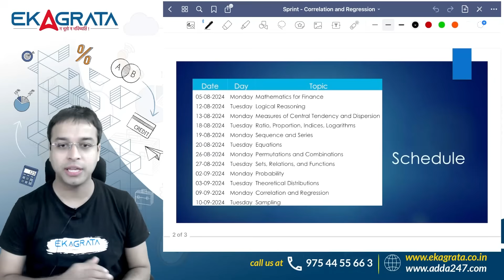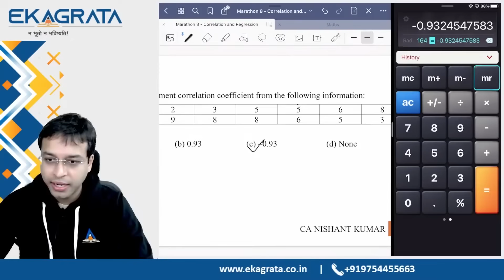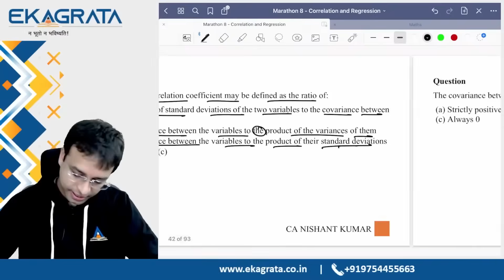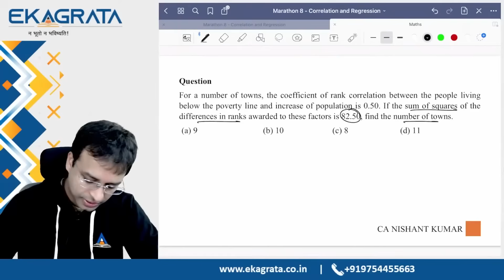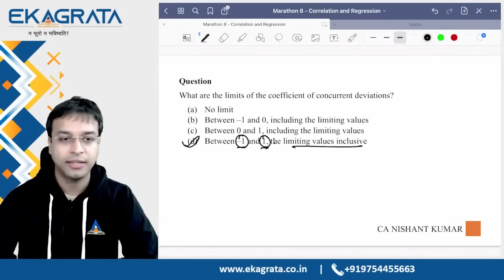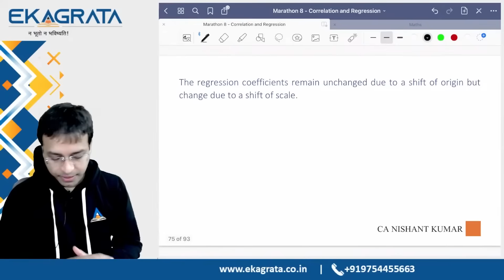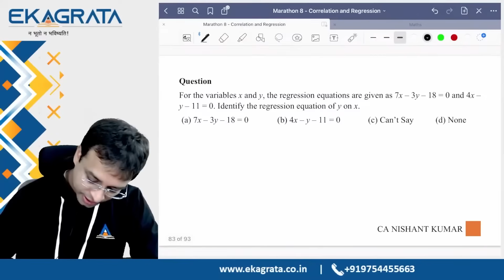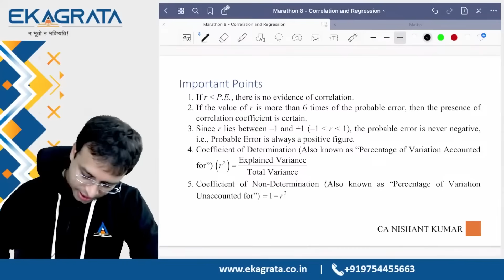CA Foundation Maths: Correlation and Regression | Sprint 11 By CA Nishant Kumar Sir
⚡In this video on "Correlation and Regression for CA Foundation 2025 Maths," CA Nishant Kumar Sir, one of our top faculty at Adda247 Ekagrata CA, will guide you through the essential concepts of correlation and regression.

📚These topics are crucial for your CA Foundation Maths preparation, as they help in understanding the relationship between variables and predicting outcomes.

⚡This session is designed to simplify these concepts with clear explanations and practical examples, making it easier for all students, whether you’re just starting or revising for the upcoming exams. Join us to strengthen your grasp on these topics and ace your CA Foundation Maths exams!